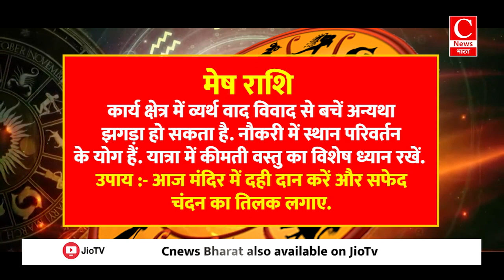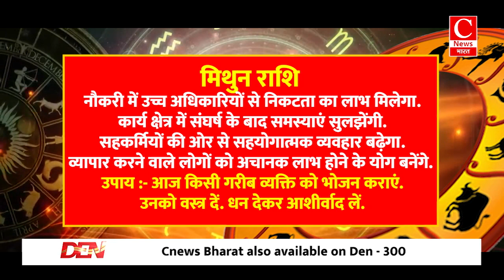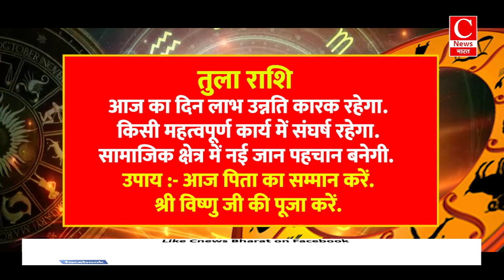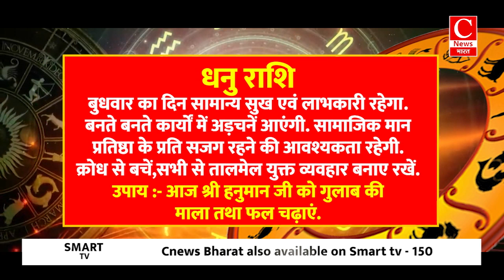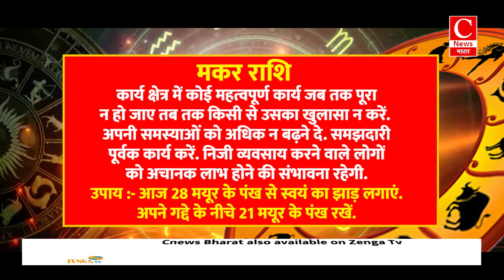Aaj ka rashifal 19 June 2024, Aries to Pisces todays horoscope in Hindi || Cnews Bharat